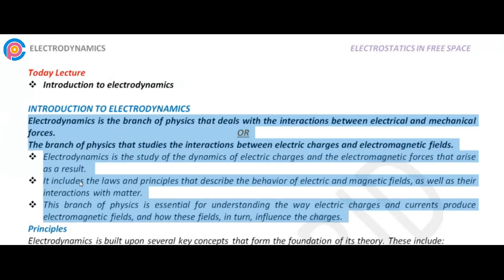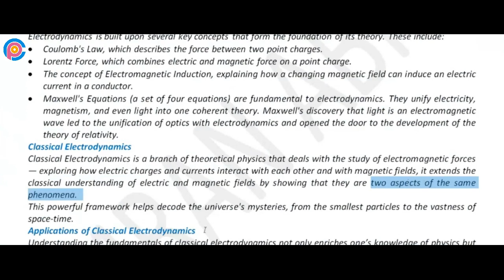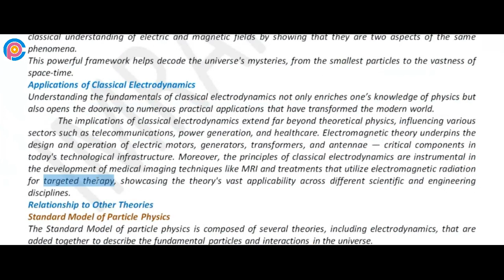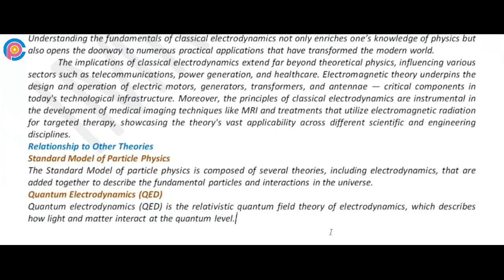What is electrodynamics in simple terms? | How important is electrodynamics?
What is electrodynamics in simple terms?
What does the electrodynamics study?
What is the difference between electrodynamics and electromagnetism?
What is the theory of electrodynamics?
Everything You Need to Know About Electrodynamics
What is electrodynamics?
An Introduction to Electrodynamics
What is electrodynamics used for?
What are applications of classical electrodynamics?
What are the applications of applied electromagnetics?
How important is electrodynamics?

What is electrodynamics?
Classical Electrodynamics
Lecture Notes of Classical Electrodynamics
What do we study in electrodynamics?
What are the basic concepts of electrodynamics?
Video lectures on graduate level Classical Electrodynamics
Classical Electrodynamics Full Course
Classical Electrodynamics Full Course for MSc Physics
Electrodynamics PHYS30441 (M)
Electrodynamics (PHYC30016)
Lectures on Classical Electrodynamics
Zangwill Modern Electrodynamics Lectures
Electrodynamics B22005H-01
Electrodynamics PHY-3514
FY549: Electrodynamics
PHYSICS 2534

Recommended books
Introduction to Electrodynamics, by David J. Griffiths, 3 rd Edition, Prentice Hall, USA, (1999).
Field and Wave Electromagnetics, by David K. Cheng, 2nd Edition, Addison Wesley, USA, (1983).
Classical Electrodynamics, J.D. Jackson, third edition, John Wiley (2012)
Bo Thide, 2011, The Electromagnetic filed theory 2nd Ed.
Elements of Electromagnetics by M. N. O. Sadiku (5thEdition), Oxford (2009).